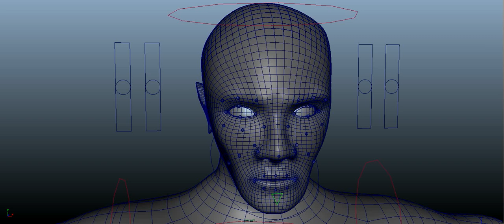Level 7 Animation - Joint-Based Rigging Test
A small clip testing the Joint-Based Rigging method on my Monk character.